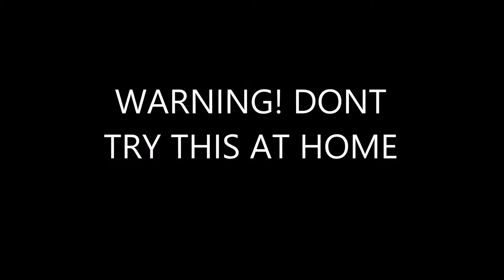Motocross Rider Edit Dirt Bike Motorcycle Wheelie Gopro JULY 2015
NICE LONG WHEELIE CHECK IT OUT :)
On my road in front of my house wanted
to see how far i could get a wheelie going.
any suggestions on how i could get a better wheelie?